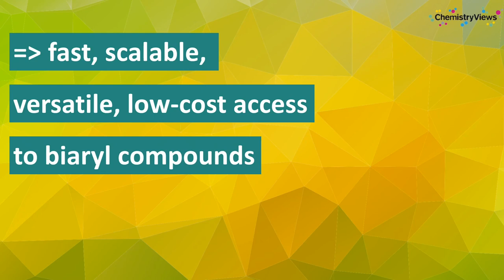Silk Supported Pd Catalyst for Cross Coupling Reactions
Work by Gianluca M. Farinola @unibait, University of Bari Aldo Moro, Italy, and colleagues